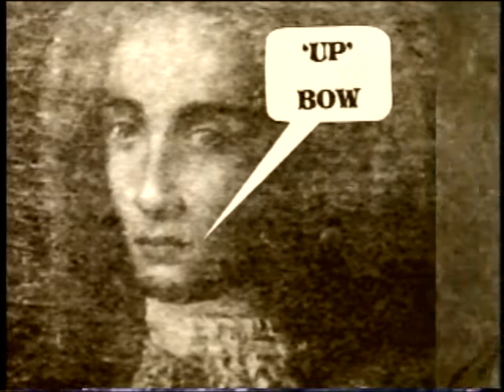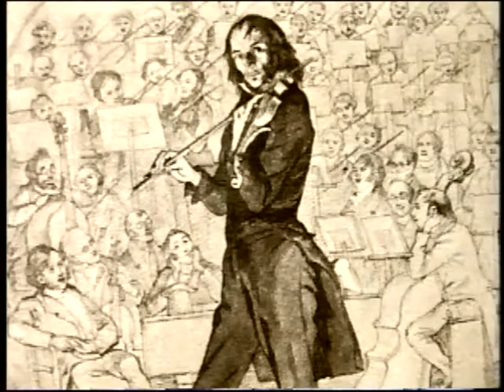INTRODUCTION VIOLIN FOR MUSICIANS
Introduction to VIOLIN FOR MUSICIANS written and produced by Helen Schatkowski Martin